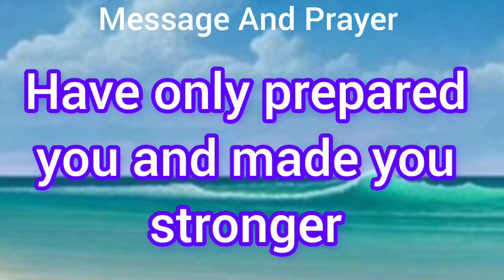🎉This message is sent by God specially for you l God message today l God's message for you today l